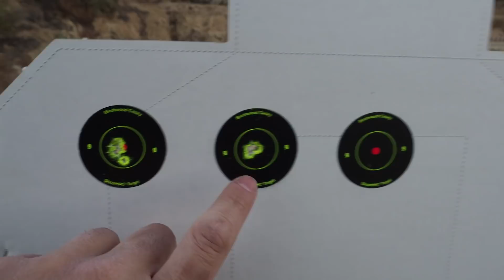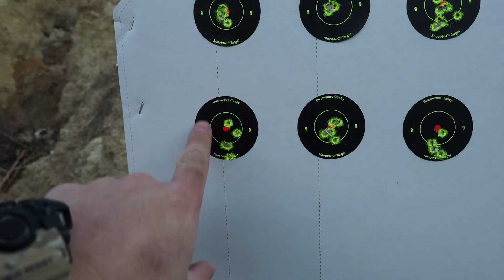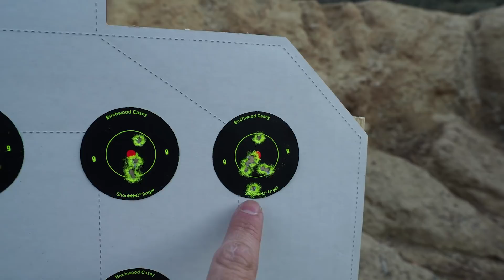Range Vlog #049 - Rimfire Shooting with the CZ 455 Tacticool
Location: West End Gun Club (Meyers Canyon, CA)

First range VLOG of 2018. My schedule has been very busy which is why I have not been able to get out to the range this year until deep into February.

Watch until the end for free hats and Victorinox Wounded Warrior Project Swiss Army Knives.

Song: Clean Break
Artist: Density & Time